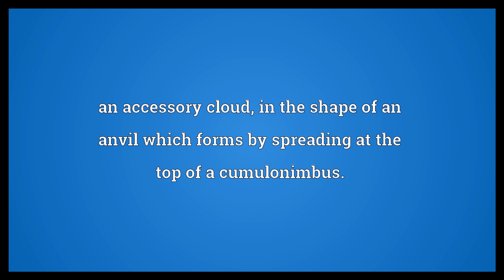Incus Meaning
Video shows what incus means. A small anvil-shaped bone in the middle ear.. an accessory cloud, in the shape of an anvil which forms by spreading at the top of a cumulonimbus.. incus synonyms: anvil, anvil, thunderhead.  Incus Meaning. How to pronounce, definition audio dictionary. How to say incus. Powered by MaryTTS, Wiktionary